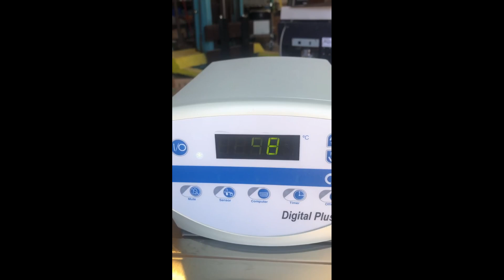Thermo Scientific Digital Plus Neslab RTE 7 Recirculator Bath in1335 5 2